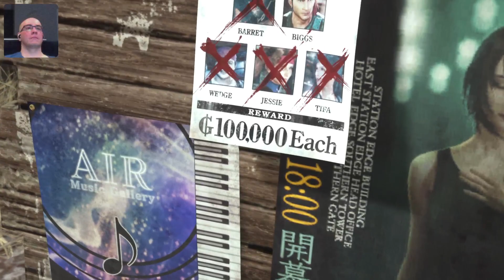Let's play Final Fantasy VII Rebirth [Blind] [Dynamic] [20]